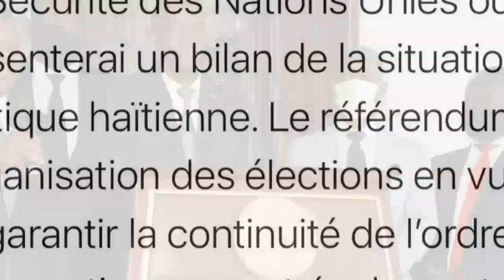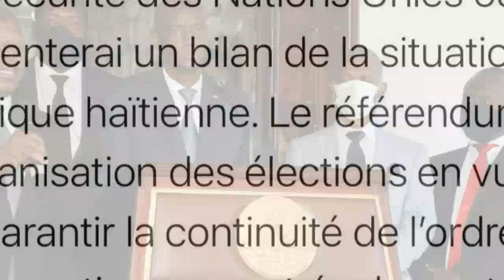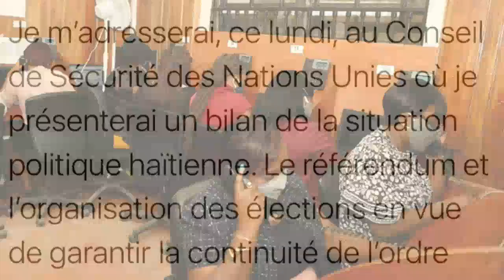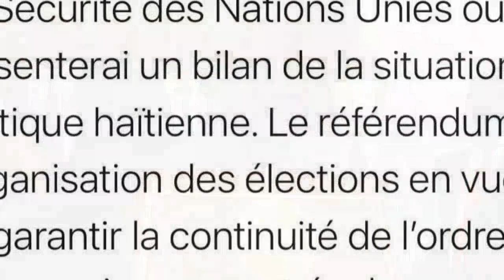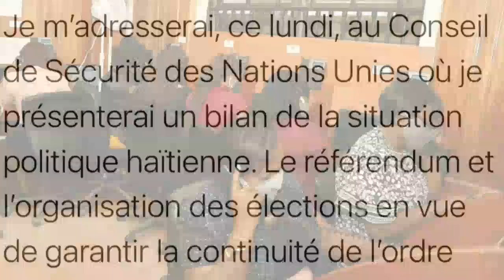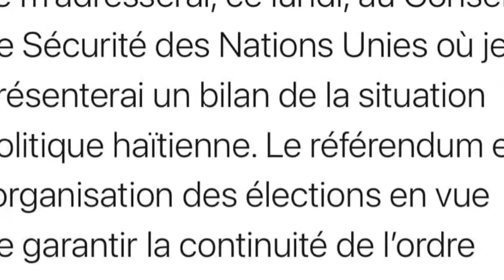Tout DETAY Sou RANKONT P JOVENEL Nan NASYON UNI An, FERNANDO Mete Nan Lavi MESYE a